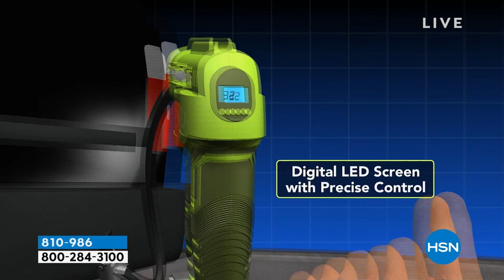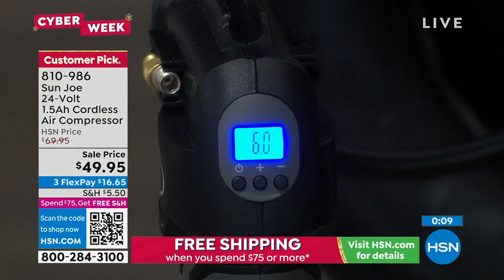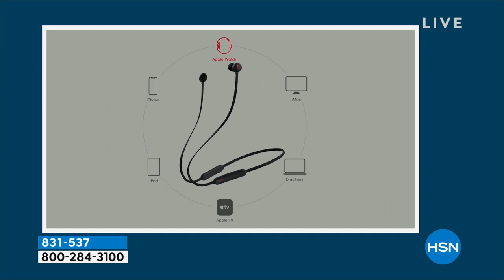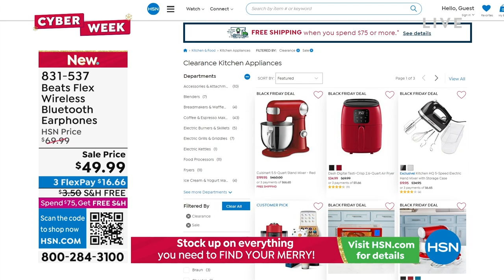HSN | Healthy You with Brett Chukerman 11.29.2022 - 04 PM